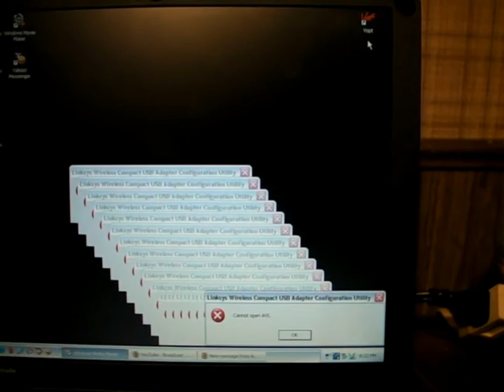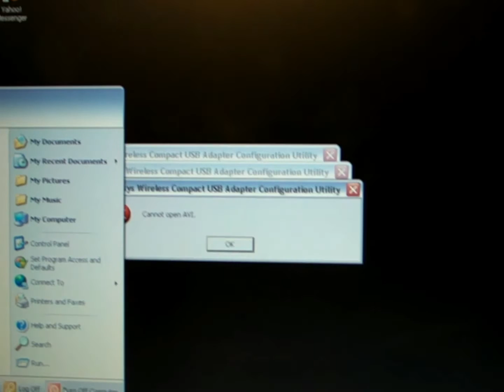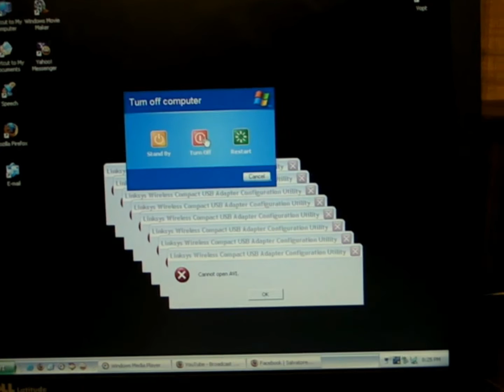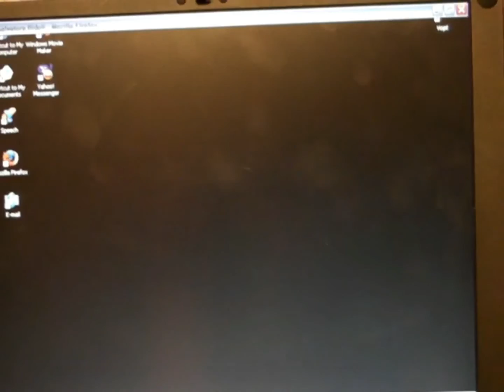Windows pop up errors on 1998 laptop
This thing sucks. I have a better laptop but it was not with me at the time so I had to use this P.O.S laptop.

My new laptop specs include
*250GB 7200rpm SATA Hard Drive
*(AMD Turion X2 dual-core mobile RM-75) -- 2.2Ghz 1MB cache - 1800Mhz bus speed
*15.6'' display
*512MB built in graphics ( ATI )

This old one struggles to load a web-page ( 3-8 seconds to load page ) to give you an idea